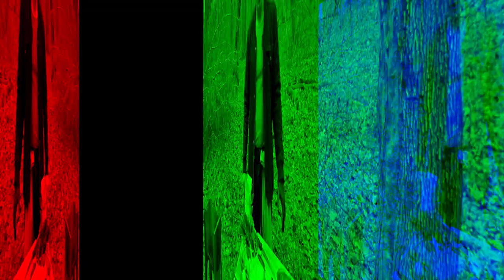Шашлык из свинины. Быстрый маринад. Как сделать мясо мягким.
Товарищи!!! Профсоюз торжественно заявляет!!! МИР! ТРУД! МАЙ! В переводе на современный русский язык: "Отдых! Шашлык! Пиво!"

Ну а я бы назвал это праздник весны. ☺️ Ведь только два дня назад в Москве стали распускаться листочки и пробиваться травка. Все зима отступила. Всех с праздником! Делайте свои любимые маринады и мои попробовать не забывайте. 😁